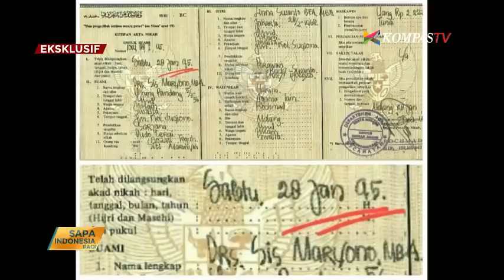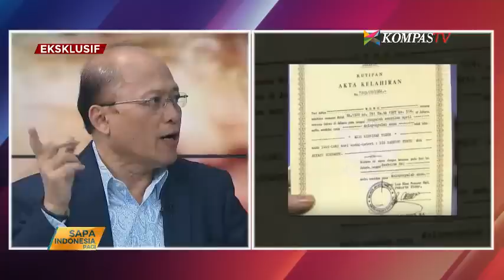Mario Teguh Menjawab Ario Kiswinar (Bag. 1)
Mario Teguh, sosok publik figur yang kini tengah jadi sorotan. Motivator yang tenar tengah dilanda isu tidak mengakui anaknya sendiri. Dalam program Sapa Indonesia Pagi KompasTV, Mario Teguh menjawab isu tersebut secara eksklusif.